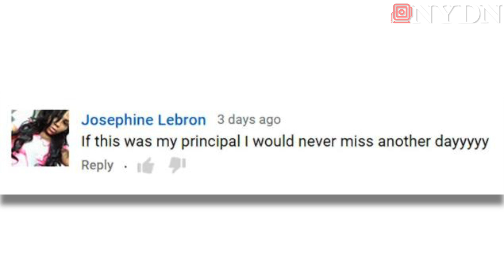Long Island assistant principal in a raunchy hip-hop video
Esther Adler-O'Keefe, a Long Island assistant principal is under fire for her appearance in a raunchy hip-hop video.